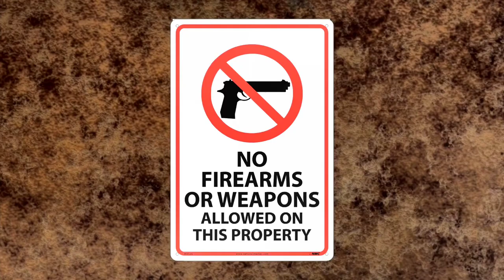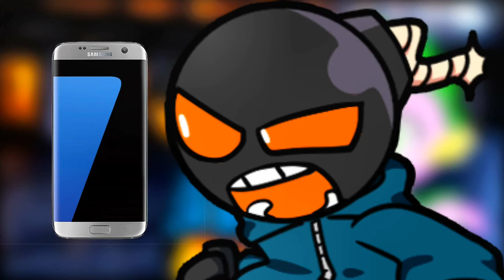Whitty Being Humble In 20 Minutes (LWA Moment)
Most common reason about Whitty from FNF is he was the humblest kid of this series. Usually, In good relationship with Spike and Fliqpy. Sub to Sethical.

0:00 Intro
0:07 The Lotto (7/11)
2:29 55 PlayStations
3:16 Chicken Bisque
4:38 BTS Meal
7:05 Limited Minutes
7:22 Lockdown
11:03 Koreaboos
13:05 Back For The Bread
15:27 Egg Foo Young
18:57 Tesla Cybertruck